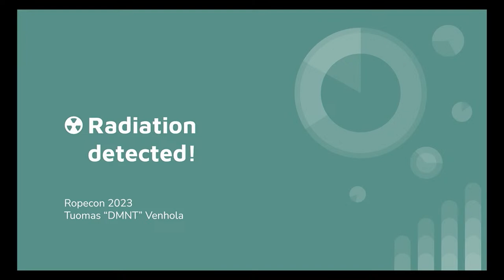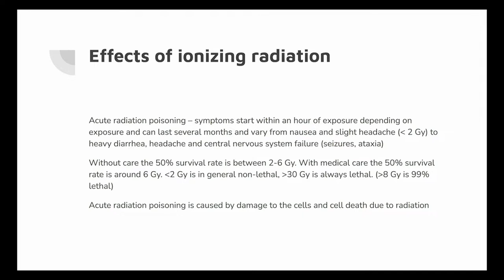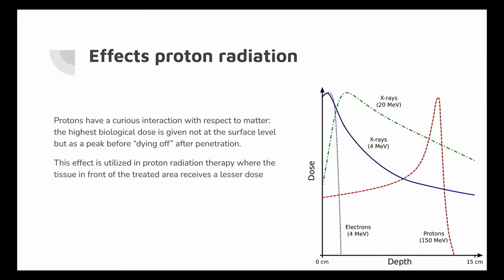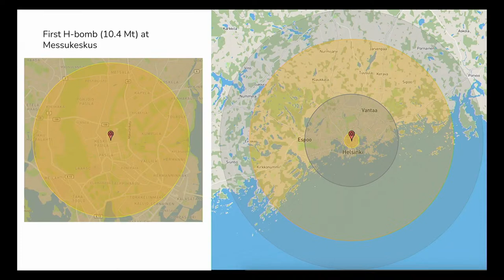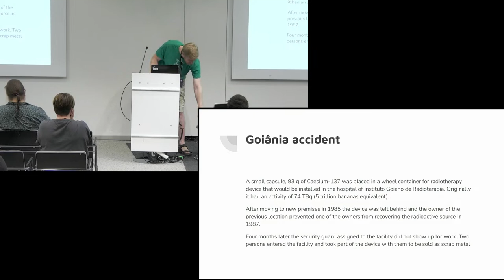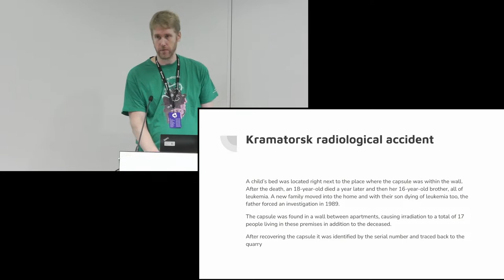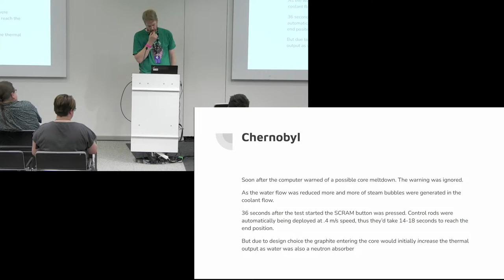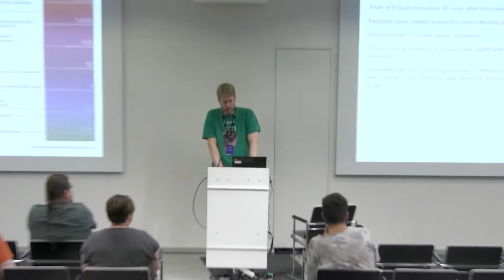Ropecon 2023: Tuomas "DMNT" Venhola: Radiation Detected!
What is radiation and radioactivity, what are the dangers with them, and what do we know about the dangers they possess?

The presentation will provide an insight into the history of nuclear research, nuclear weapons programs, nuclear technology, and backgrounds and consequences of nuclear accidents.

The presentation will include themes and material that may cause anxiety among audience. However there will be no shocking graphic material or overly shocking presentations of human effects of radiation.